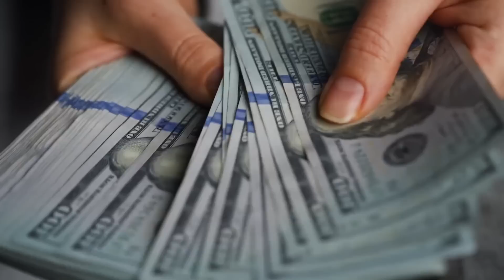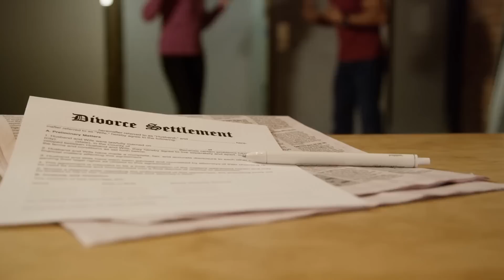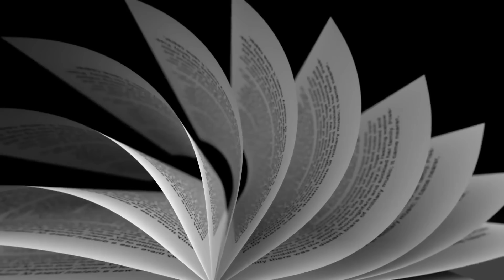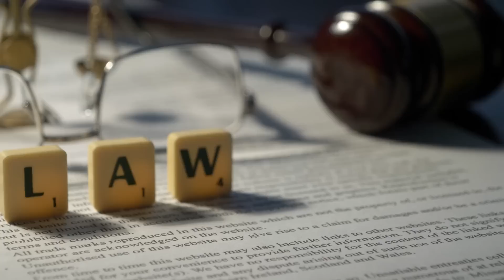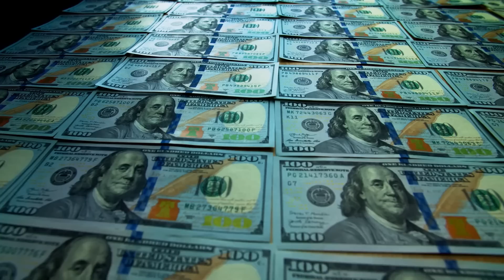9 Judges Turned Criminals